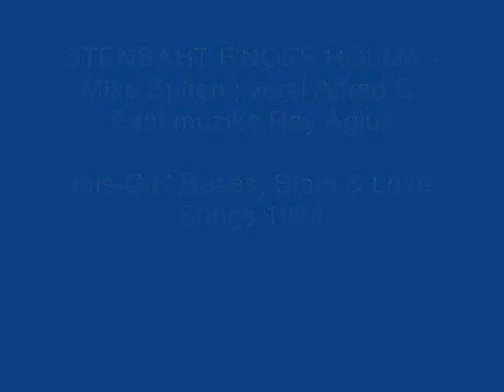STENBAĦT F'NOFS ĦOLMA ; Mike Spiteri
kitba Alfred C. Sant - Ray Agius - mis Cd  Roses, Stars & Love Songs (1994)